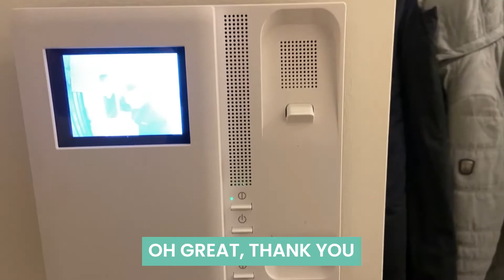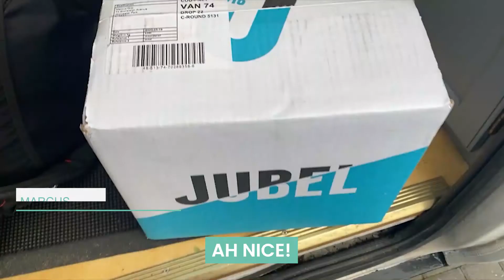HOW WE WORK FROM HOME DURING CORONAVIRUS & HOW WE INNOVATE TO HELP AGAINST IT - Startup Vlog 006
See how we as a startup solve working from home and being fully virtual with each other and how we innovate and change our product completely to help the public spaces fight the covid-19 virus!